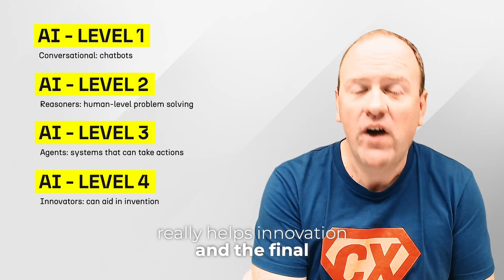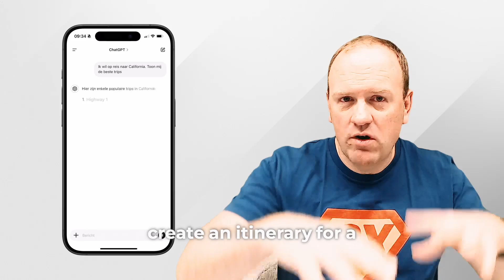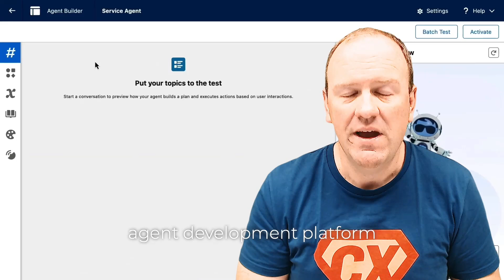Customer Experience Trends for 2025: The Rise of AI Agents and Agentic AI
2025 will become the year of AI agents based on Agentic AI. Artificial intelligence will change the customer experience (CX) world completely. Check out this video and learn what to expect from AI agents and Agentic AI in the world of customer experience.